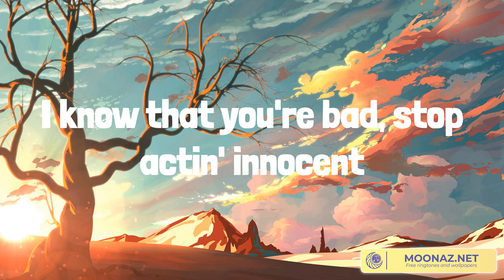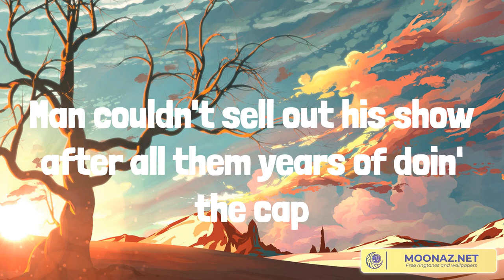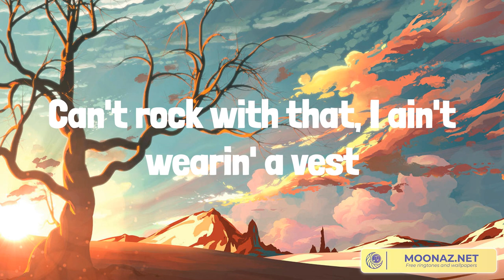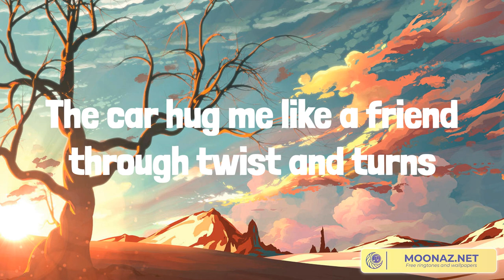Sprinter - Dave || Billie Eilish, Tom Odell,... (Mix Lyrics)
Lyrics Sprinter:
The mandem too inconsiderate
Five-star hotel, smoking cigarette
Uh, alright
I know that you're bad, stop actin' innocent
I went from the Toyota Yaris to Urus
They had their chance but blew it
Now this gyal want me in her uterus
Fuck it, I'm rich, let's do it (fuck it)
Take a look at these diamonds wrong
It's a life of squitin', can't just stare
With bae through thick and thin
She already thick, so I'm halfway there
Brown and bad
Couldn't change my mind, I was halfway there
One hundred eaters
They won't fit in one SUV (nah)
They can last me the next two weeks (uh, huh)
Alright, like send the address through please
Pistol came on a Irish ferry
Let go and it sound like a tap dance
The way that I ball
No yellow, the ref have to give me a black card
Who did what we're doin' with rap?
Inter, two man in Milan
Heard one of my tings datin' P. Diddy
I told her my name is Cench
She said "no, the one on your birth certificate"
Your boyfriend ran from that diamond test
'Cause they wasn't legitimate (nah)
She Turkish-Cypriot but her curves Brazilian
Before I give you my Insta password
I'll give you the pin to my AmEx
Huh, alright
"Still loadin'" that's the caption
I've only amounted a minimal fraction
Eat good, I got indigestion
Bare snow in my hood, no Aspen
Can't get rid of my pain with Aspirin
Dave just came in a Aston, I'm makin' that Maybach Music (Maybach Music)
I never went Uni, I been on a campus selling cocaine to students
If bro let the drumstick beat
Then something gon' leak, we ain't playin' exclusives
Brown and bad
One hundred meters, huh
I just put nine gyal in a Sprinter
One hundred eaters
Fire for a wife beater
Can't rock with that, I ain't wearin' a vest
Man have to send her therapy
She got a E cup bra, a lot on her chest
I'm in Jamaica, Oracabess'
I love chillin' with broke bitches
Man book one flight and they all impressed
I'm in the G63
The car hug me like a friend through twist and turns
Man livin' for nyash and dyin' for nyash, it's fucked
Don't know which one's worse, I'm fucked
Bags in his and hers
What's hers is hers, what's mine is too
Heard that girl is a gold digger
It can't be true if she dated you
AP baby blue, paper's pink
I'd probably hate me too
You ever spent six figures and stared at bae like
Weird, I'm askin' my Blasian one
"Why you so focused on your Asian side?"